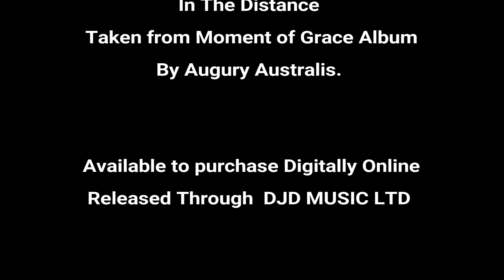Attila Hegedus - In The Distance - Live & Unplugged. UK... 2018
Recorded in the VIP room at the Twelve Tellers in Preston. UK on the 14th of Jan 2018. This track is taken from the "Moment of Grace" Album by "Augury Australis" re-released through DJD UK Global Music, a product available digitally online.